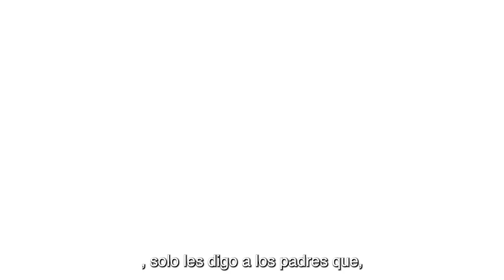Lo Mejor Está Por Venir | El Síndrome de Down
El síndrome de down no fue un obstáculo para Trevor, más bien, ha sido una gran inspiración para muchos. Levante la voz por los niños con síndrome de down, anime a las familias a luchar por la vida. Visite hoy el sitio

Descargue el app de Enfoque a la Familia con Cursos en línea para padres, matrimonios e iglesias: